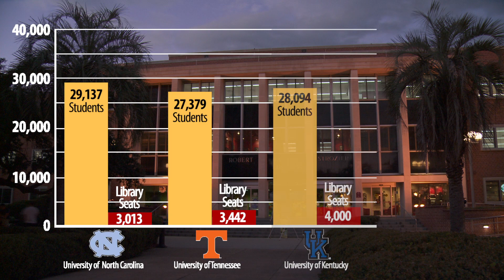Strozier Library 2